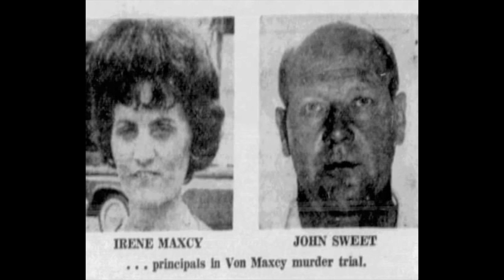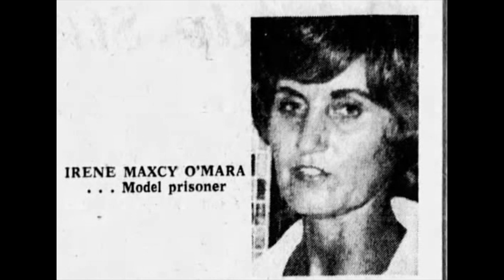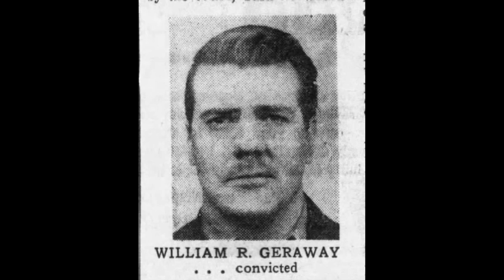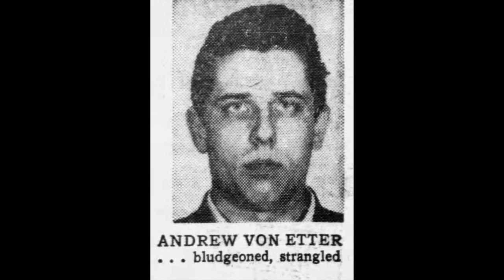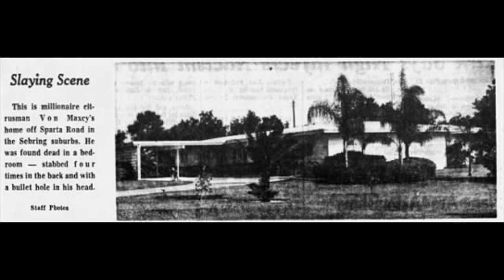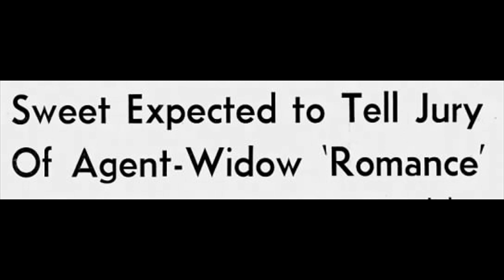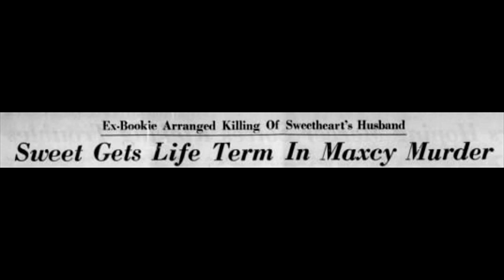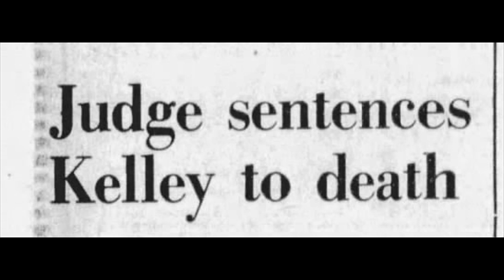A murder in Sebring